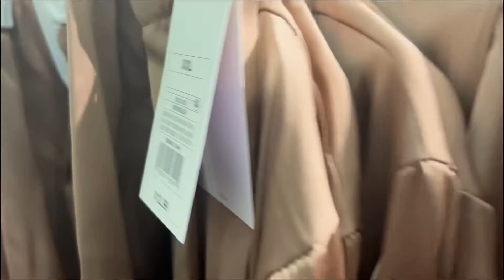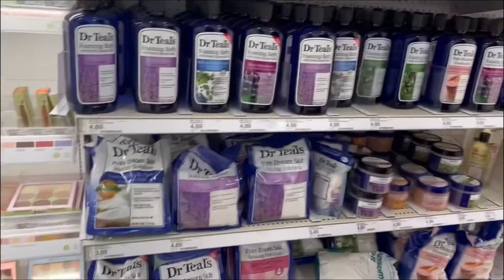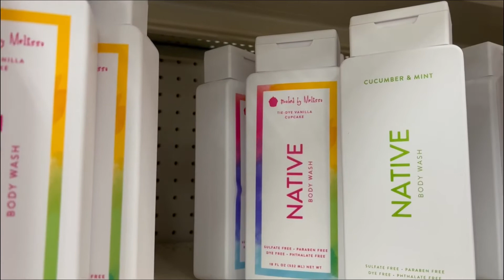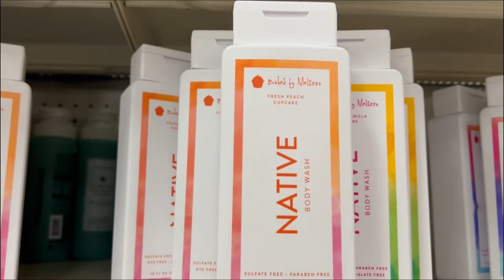Weekend Vlog:Luxury Birthday Gifts, Viral TikTok Recipe, Target and Ulta Hygiene Haul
Hi loves, spend the weekend with me school is out and I plan to create more DITL videos!!!

xoxo,
LoveNicole 💋